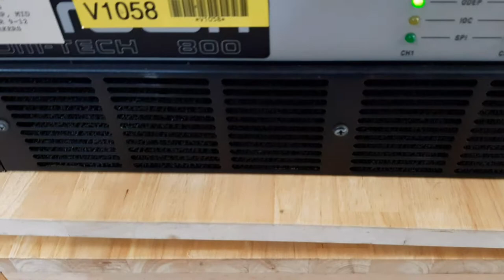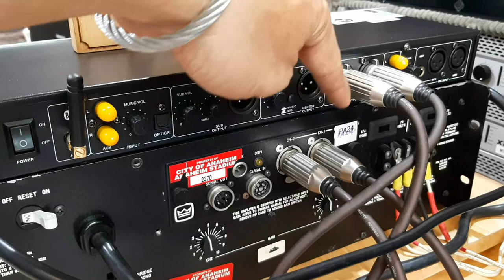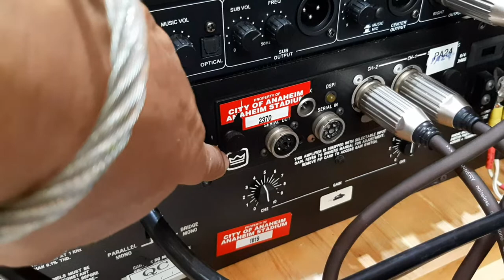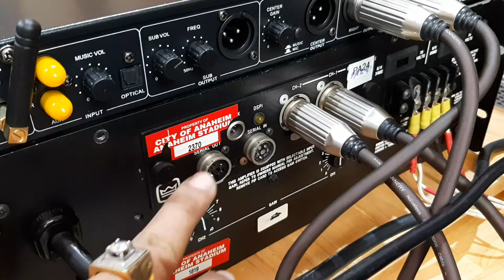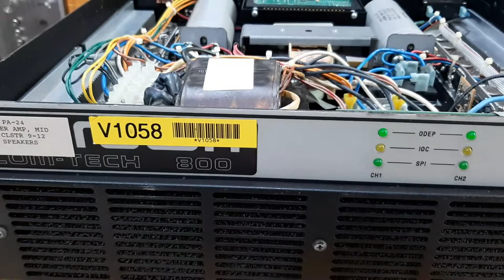20/01/20 Thanks A Sanh. Crow POWER com-tech 800 24 sò motorola